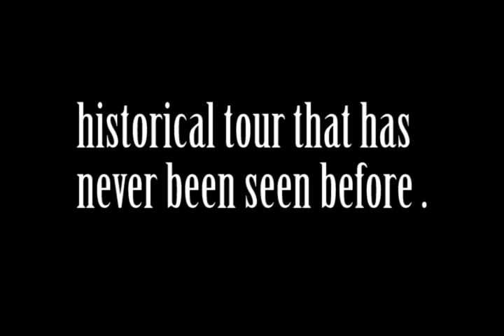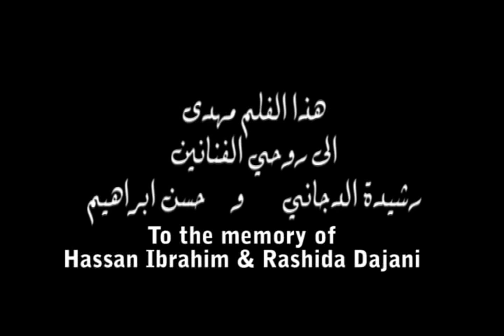Reliving Harat Abu Awad pt 2 - حارة ابو عواد ١٩٩١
‎مسرحية "حارة ابو عواد" الواقعة في حزيران / يونيو ١٩٩١ تقوم بجولة تاريخية  حول خمس مدن  في الولايات المتحدة

‎في هذا الجزء، قابل الفنان نبيل مشيني "أبو عواد"، والفنان حسن ابراهيم "مرزوق" والفنانة رشيدة دجاني "أم عواد" ومنتج المسرحية السيد سمير حداد. أيضا، الفنان موسى حجازين الذي سيلعب على الة العود ويغني على خشبة المسرح مع مرزوق وابو الخل "غسان مشيني" اجمع العائلة والأصدقاء واستمتع بمشاهدة مسرحية "حارة أبو عواد" الجزء 2 عام ١٩٩١ في أمريكا
A historical theatrical tour of "Harat Abu Awad" in five U.S. cities that took place between June 16 -June 30, 1991.  NEVER BEFORE SEEN DOCUMENTARY FOOTAGE!

In this segment or episode, we will meet the artist Nabil Mashini (Abu Awad), the artist Hassan Ibrahim ( Marzooq), the artist Rashida Dahani (Um Awad), and the producer of the theatrical tour, Mr. Samir H. Haddad.  Also,the artist musa hijazin who will play the oud and sing on stage with Marzooq and Abul khil (Ghassan Mashini). Sit down, relax and enjoy RELIVING Harat Abu Awad- part 2 in America, 1991.